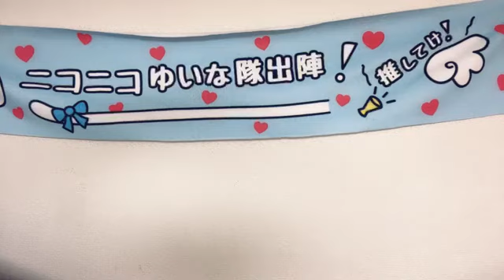2024年03月08日07時44分09秒 石松 結菜（HKT48 研究生）